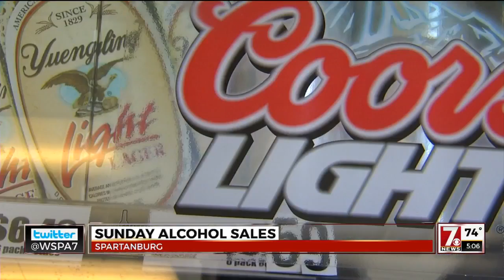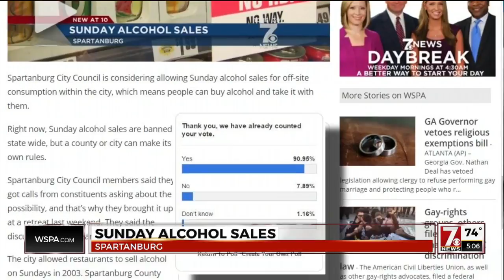Sunday alcohol sales discussed in Spartanburg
Christine Scarpelli reports...